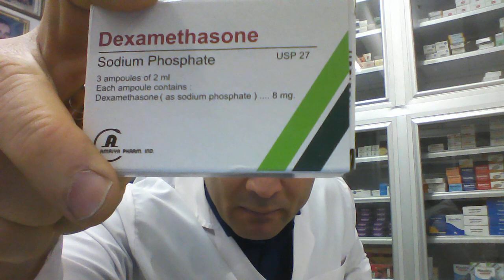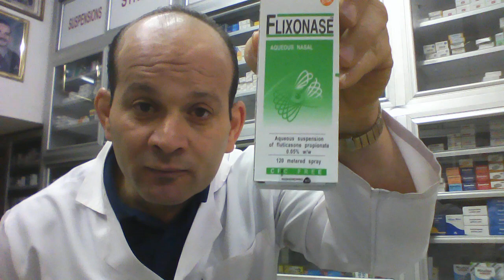باهر السعيد (29)والتركيبة القاتلة رقم مليون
التركيبة القاتلة رقم مليون